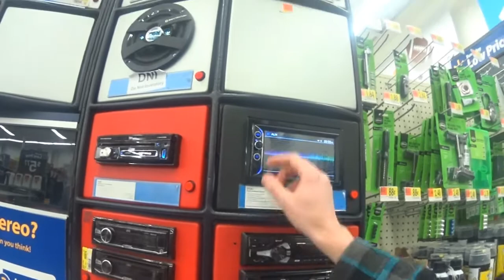Reckless in Walmart fight happens (clickbait)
Being a little reckless might get you in trouble.